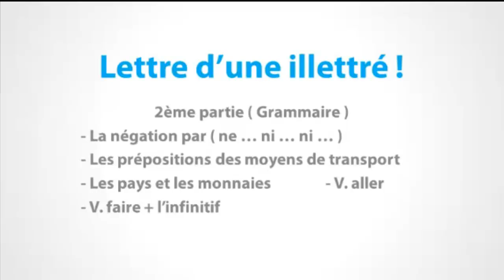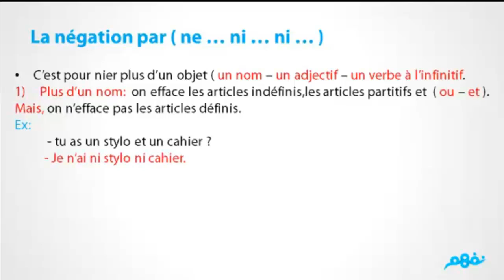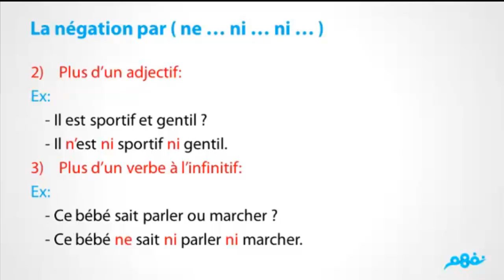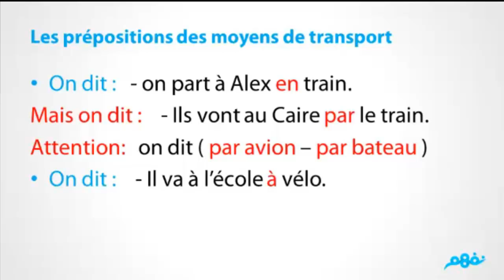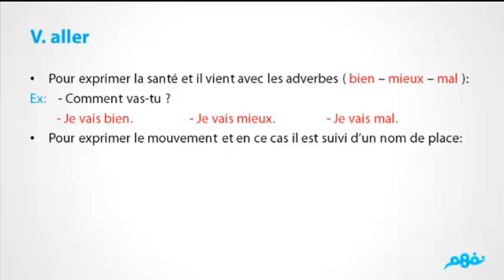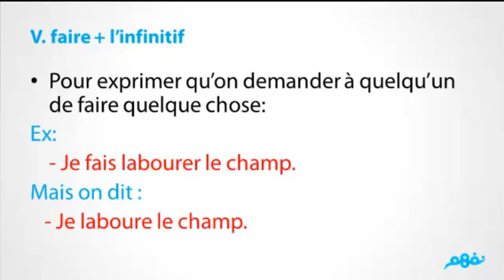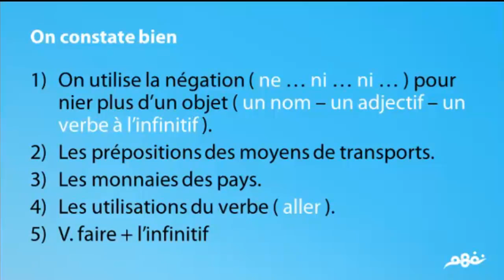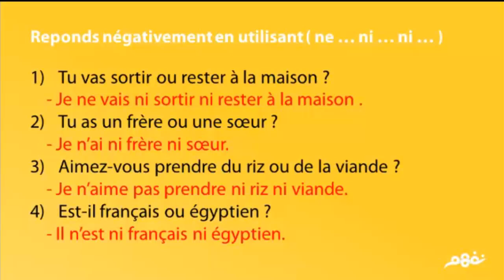Lettre d'un illettree - français - Deuxième année du secondaire - Premier semestre - partie 3